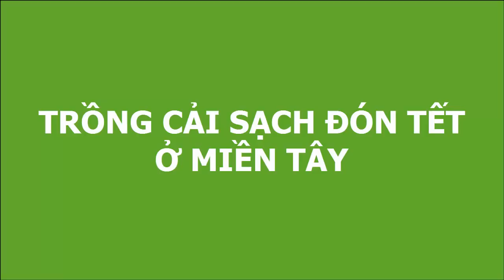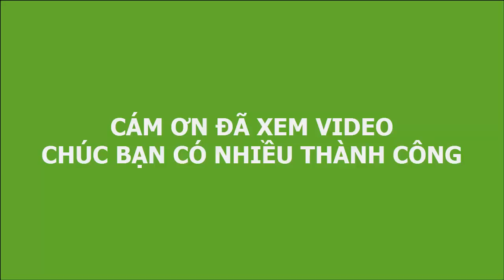Trồng cải bẹ xanh đón Tết cùng Nghề Nông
Rau cải bẹ muối dưa là loại rau thường xuất hiện trong mâm cơm gia đình ở miền Tây. Cải bẹ muối dưa thích hợp trên những chân đất có thành phần cơ giới nhẹ, đất giàu mùn, thoát nước tốt, đất có độ pH trung tính. Rau cải bẹ muối dưa khá ưa nước nên ngày tưới 1-2 lần vào sáng sớm và chiều mát để cho cây phát triển nhanh. Khi cây còn nhỏ nên tưới nhẹ nhàng tránh làm nát cây. Khi cây cao khoảng 10-15cm thì tiến hành xới đất vun gốc cho cây. Sau đó tiến hành bón phân bò, phân dê, phân gà, phân trùn quế hoặc phân hữu cơ cho cây. Cứ 7-10 ngày thì tiến hành bón 1 đợt.